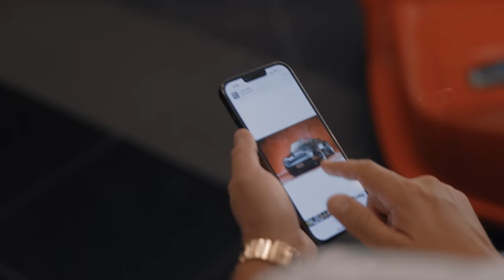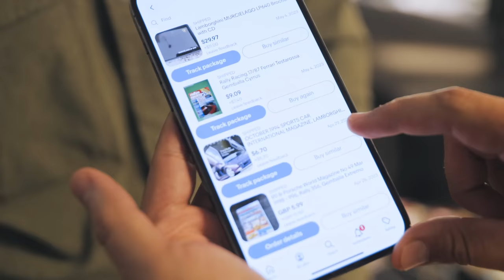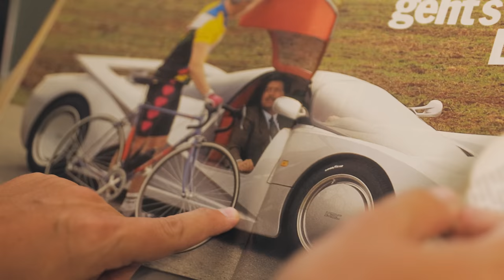Daniel Mac Showroom Tour & Test Driving 1 of 2, $2 Million Gemballa Extremo RUF - Ep. 8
Daniel Mac stopped by the showroom during F1 week in Miami to take a full tour of our insane inventory! Unfortunately for him, he came just one day too early and missed the arrival of our 1 of 2 Gemballa Extremo RUF that was built in 1997 at an estimated cost of $2 million dollars!

In the constant pursuit of pairing the world’s best automobiles with the world’s best collectors, CURATED Miami has specialized in Vintage Blue Chip European Automobiles since 2016 — specifically low production cars built by the likes of Lamborghini, Ferrari, Porsche, Jaguar, Mercedes-Benz, BMW, and more. CURATED continues to pave the way for the next generation of collectors chasing the “poster cars” of their youth. Co-founder John Temerian, often called the Indiana Jones of car collecting, truly understands the importance of history, details, and provenance and CURATED is dedicated to educating and supporting new custodians, empowering them to preserve and celebrate these rare icons. Known for our inventory of some of the most rare examples of Ferarris and Lamborghinis ever produced, CURATED has a passionate global following, comprised of enthusiasts, experts, influencers and celebrities.